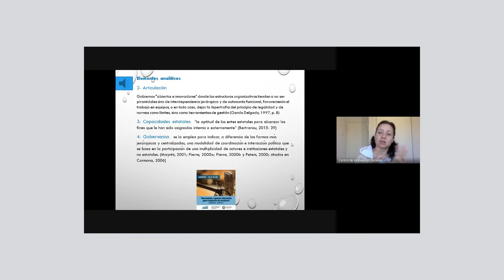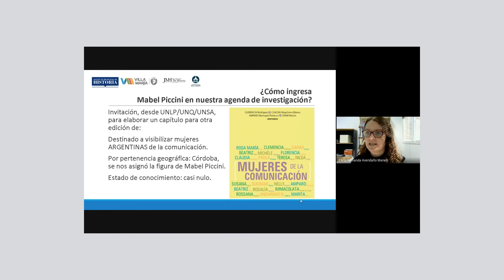VI Jornadas de Historia y Memoria Local y Regional